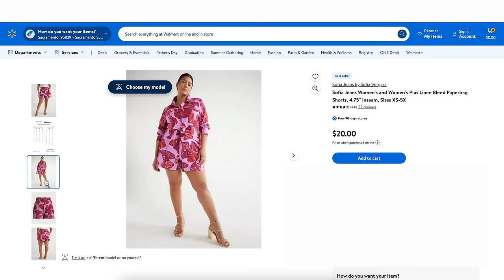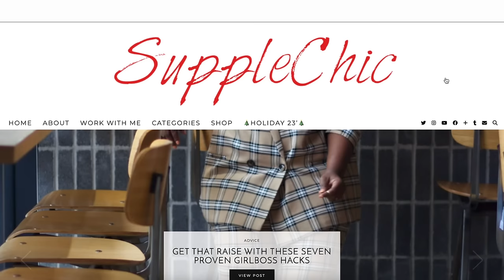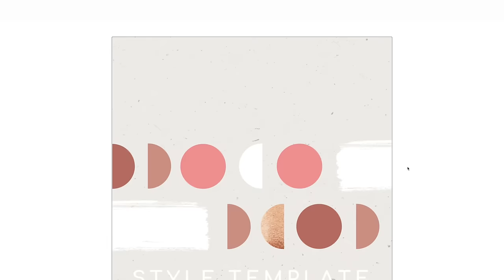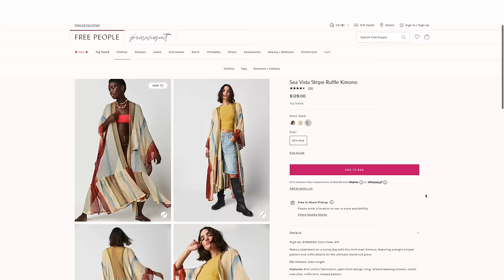Before you SHOP for SUMMER Watch THIS - Fashion Trends to Embrace & Avoid 🚫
Hi, Chicsters, Today's video is about Fashion Trends to Embrace & Avoid - Watch THIS Before you SHOP for summer

- DETAILS
Linen Blend Paperbag Shorts
Tie Front Top with Cargo Pockets
Orion Pendant
Bracelet Watch
Helix Bracelet
Crown Cuff
Barrel Leg Jeans
Baggy Boyfriend Mid Rise
Barrel Leg Jeans
Barrel Jean
Cropped barrel leg jeans
V-Neck Slip Dress
The Brigitte Satchel
Stripe Ruffle Kimono

- TIMESTAMPS
0:00 - 0:55 Introduction
0:55 - 3:00 My Outfit for Today's Video
3:00 - 5:44 Trends to Embrace | Barrel Jeans
5:44 - 8:05 IN, But I Won't Be Buying | Bodycon Dress
8:05 - 10:55 Trends to Embrace | Oversized Bags
10:55 - 12:41 IN, But I Won't Be Buying | Jean Shorts & Maxi Skirts
12:41 - 14:34 IN, But I Won't Be Buying | Boxer Shorts
14:34 - 16:44 IN, But I Won't Be Buying | Pedal Pushers
16:44 - 18:47 IN, But I Won't Be Buying | Underwear Shorts
18:47 - 19:45 To Avoid | Gladiator Sandals
19:45 - 21:08 To Avoid | Cold Shoulder Anything
21:08 - 22:33 To Avoid | Waterfall Anything
22:33 - 24:20 To Avoid | Waiting to be Skinny to Enjoy Summer
24:20 - 24:57 To Avoid | Body Hiding & Comparison
24:57 - 27:33 To Avoid | Not Shopping for Your Current Body

❑ HEIGHT
5'7

❑ MEASUREMENTS
Hips 55
Waist 45
Bust 48

This video is about ￼plus size fashion, how to put together an outfit, how to make outfits cute, plus size style tips, plus size try on haul, styling tips every girl should know